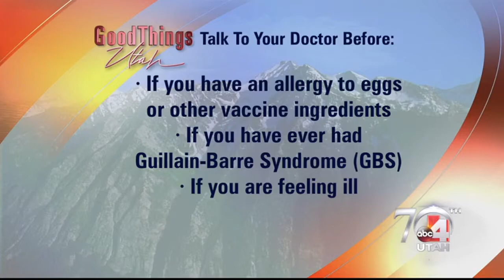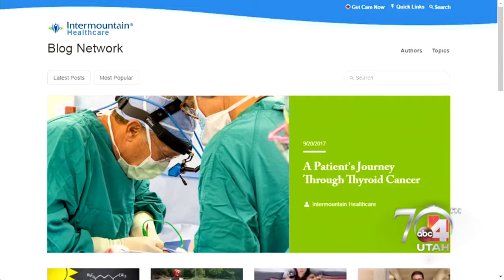4 Things You Should Know About Flu Shots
There are many misconceptions about the flu vaccine, including the idea that you don’t need to worry about it until winter. Flu season varies from year to year and the Centers for Disease Control and Prevention (CDC) recommends getting vaccinated as soon as the shot is available.